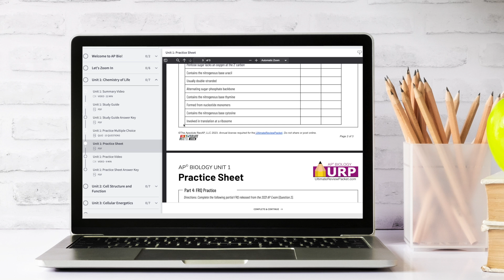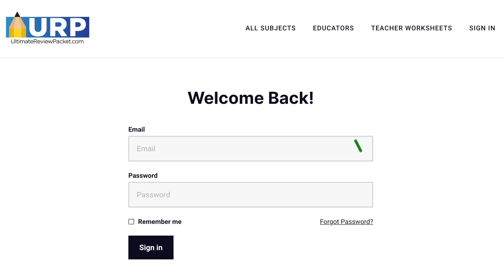AP Biology Ultimate Review Packet FREE Preview - Available NOW!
The AP Biology Ultimate Review Packet is available now! The URP has everything you need to get an A in your biology class and a 5 on the exam.

The Ultimate Review Packet is designed to help you learn and practice AP® Biology with study guides, summary videos, practice questions, and FRQs. The Ultimate Exam Slayer is your secret weapon for test-day domination, packed with expert test tips, multiple-choice questions, and an AP® Exam simulator to ensure that you're fully prepared and confident.

STUDENTS, GET YOUR FREE PREVIEW OF THE ULTIMATE REVIEW PACKET AND ULTIMATE EXAM SLAYER!

Chapters:
00:00 Introduction
00:16 What you get when you order
00:35 How its organized
01:00 How to order
01:09 Students
01:18 Teacher Bulk Discount
02:00 Bulk Order
02:30 Teacher Related Offers
03:15 Free Teacher Trial
03:47 Thank you!